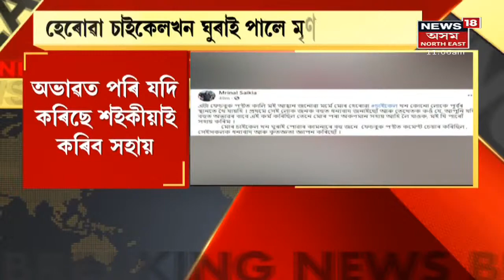Crime News | ক্ৰাইম ব্ৰাঞ্চৰ জালত অনলাইন নাৰী দেহ ব্যৱসায়ী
6 August, 2021: আৰক্ষীৰ জালত পৰিছে নয়নমণি পাটোৱাৰী । লগতে, News18 Assam Northeastত চাওঁক আন কেতবোৰ গুৰুত্বপূৰ্ণ সংবাদ।